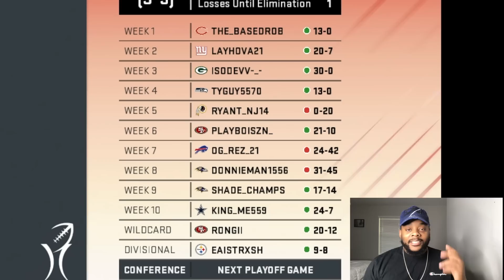MARCUS ALLEN GOTTA GO! NO MONEY SPENT MADDEN 20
Fire the cannons!